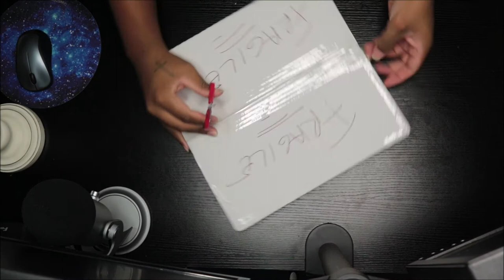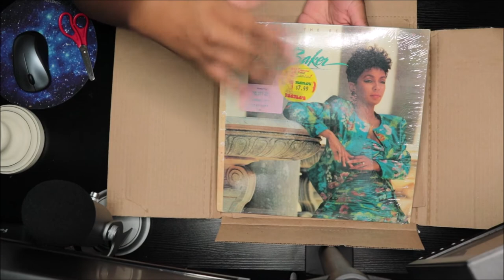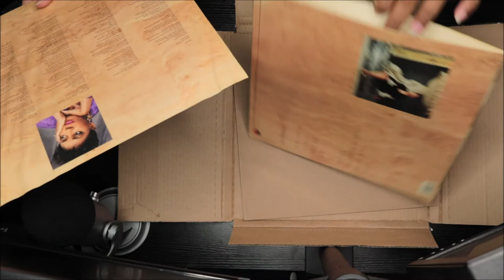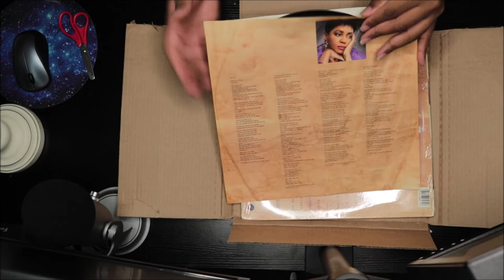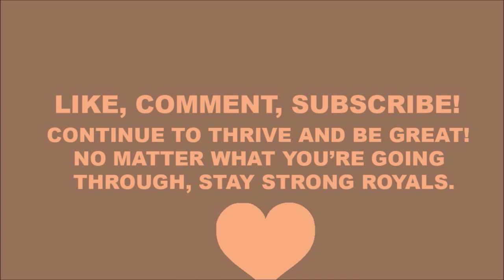Unboxing Anita Baker - Giving You The Best That I Got (vinyl)